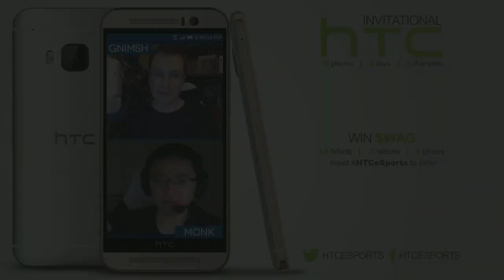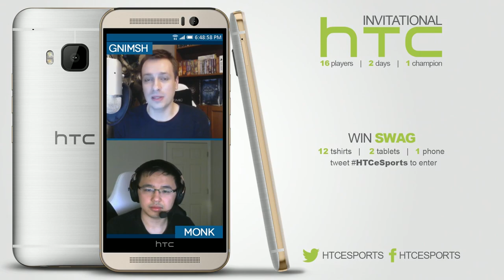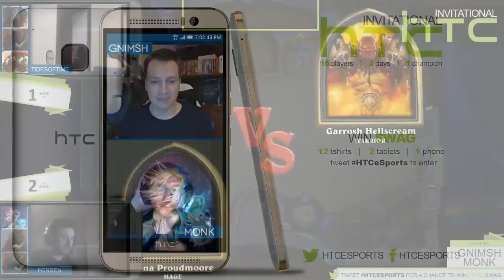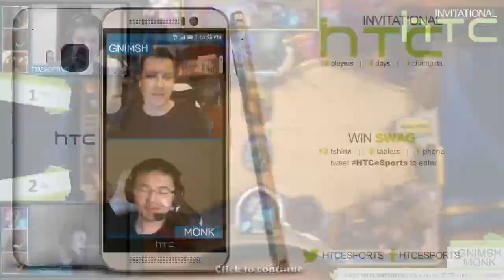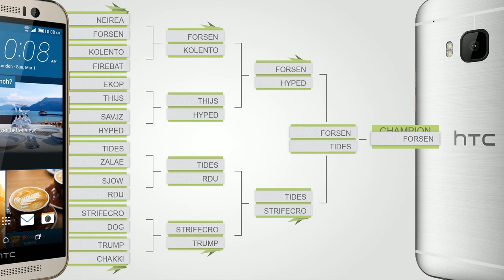Hearthstone: HTC Invitational - D2 FINALS: TidesofTime vs Forsen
TidesofTime [Hunter] [Warlock] [Warrior]
vs
Forsen [Mage] [Shaman] [Warlock]